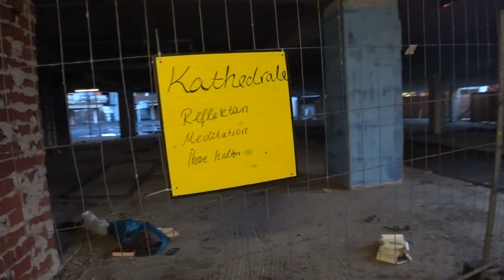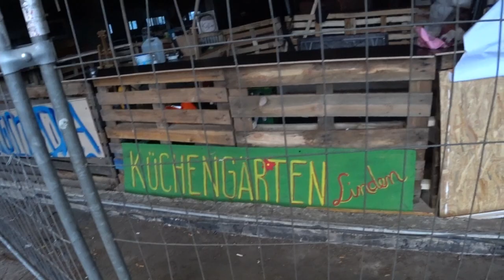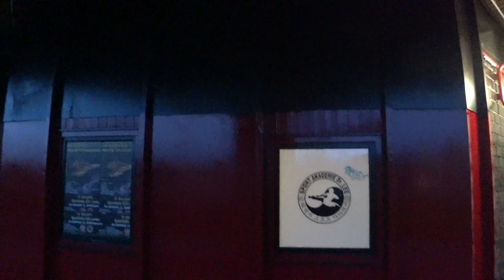Жизнь в немецком гетто !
в этом видео Я гуляю по комплексу где я живу, которые многие называют Гетто.
Ребята кому нравится такое видео в этом формате Пишите в комментарии будем продолжать.